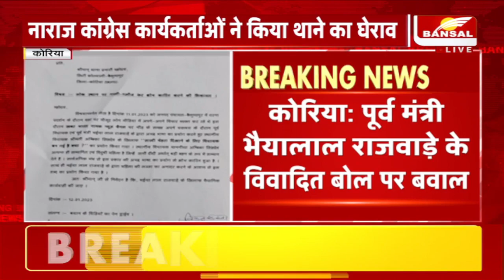पूर्व मंत्री भैयालाल राजवाड़े के विवादित बोल | भैयालाल राजवाड़े पर मामला दर्ज कराने की मांग